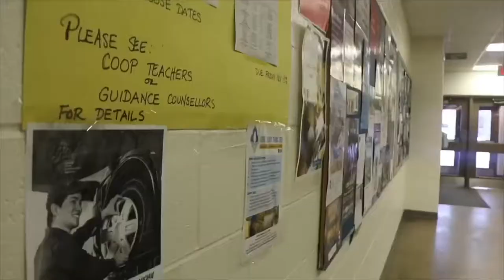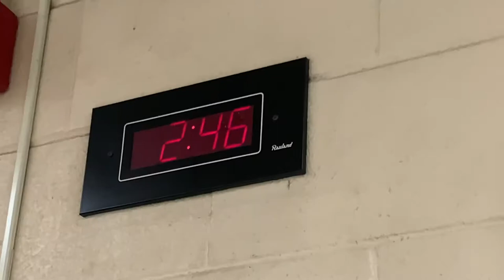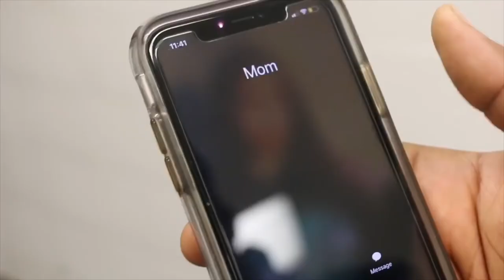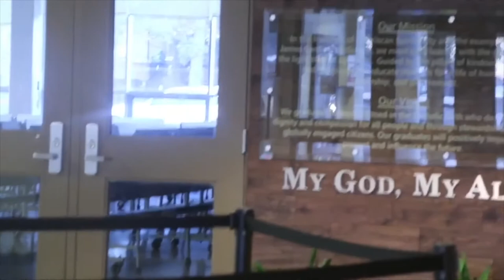GPP LEADERSHIP FILM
A project of James Cardinal Mcguigan CSS
Leadership Class